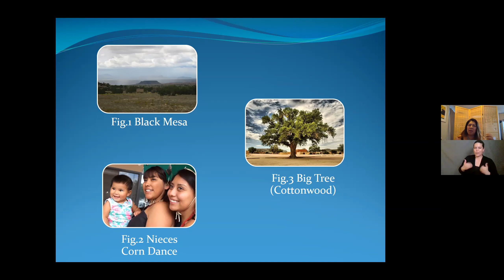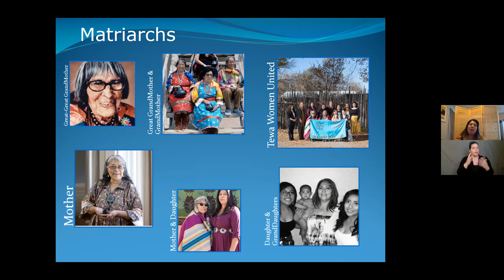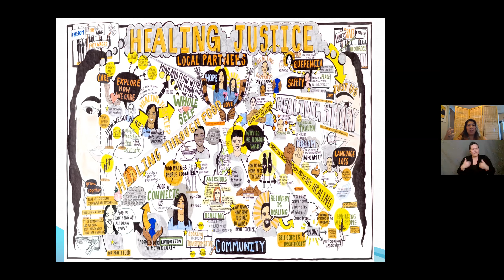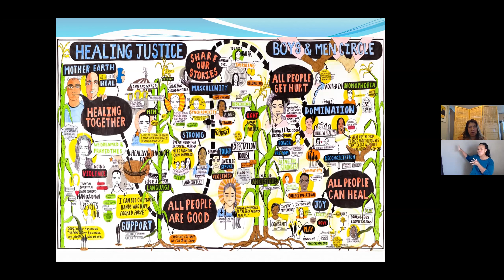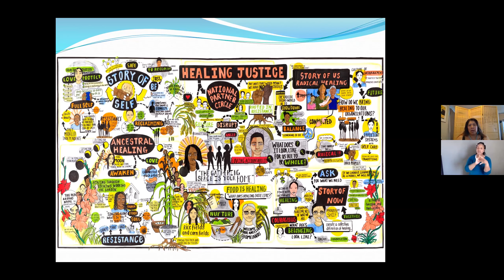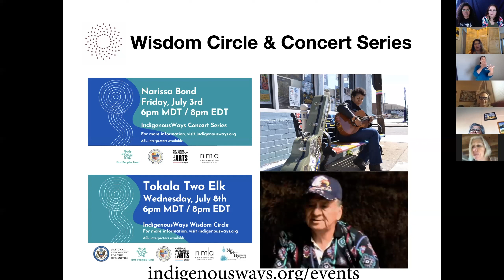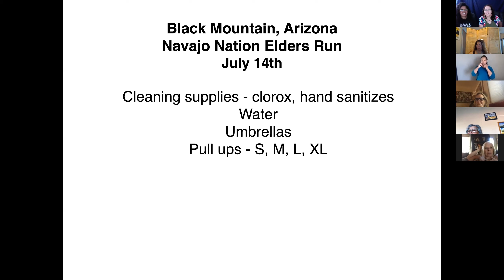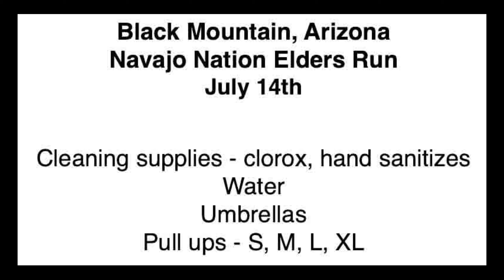Dr. Corrine Sanchez: Indigenous Wisdom & Co-Creation | Building Alliances for a Changing World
Dr. Corrine Sanchez delivered a compelling presentation filled with profound insights into Indigenous cultures and the importance of co-existing as allies rather than competitors. Raised on the San Ildefonso Pueblo by proactive parents, Dr. Sanchez emphasized the significance of understanding our role in the world—past, present, and future. She provided practical tools for co-creation in an ever-evolving landscape, highlighting the power of unity and collaboration.

Her wisdom underscores the potential to forge alliances and cultivate a world guided by Indigenous values and perspectives. Dr. Sanchez's message resonates with the vital importance of cultural respect, proactive engagement, and collective growth.

Wisdom Circle - Wednesday 6pm MDT / 8pm EDT & Concert Series Friday 6pm MDT / 8pm EDT